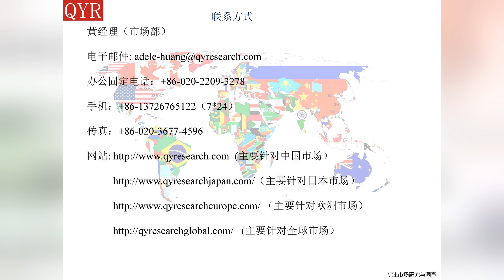2016年中国水性涂料产业研究报告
2016年中国水性涂料产业研究报告是水性涂料专业和深度的研究报告。报告采用产销双线的方式介绍水性涂料产品中国产供销需，价格，成本，收入，利润等详细信息。